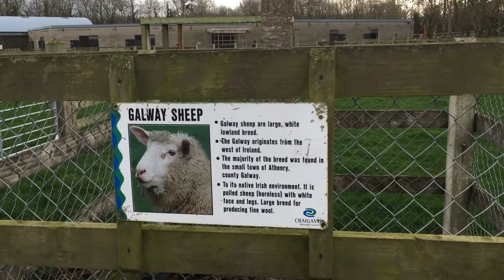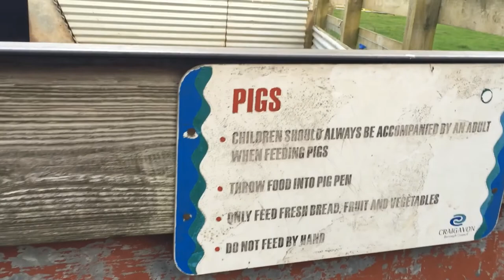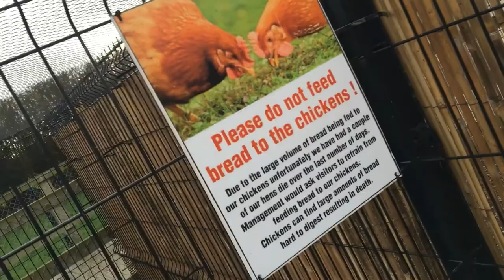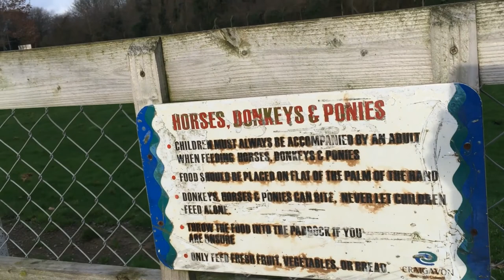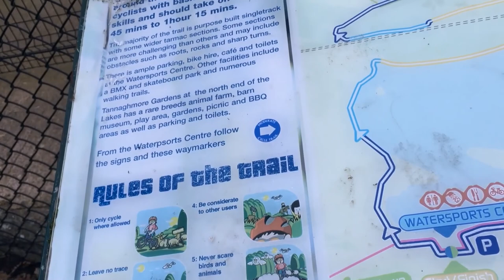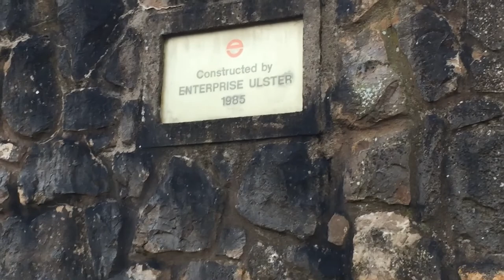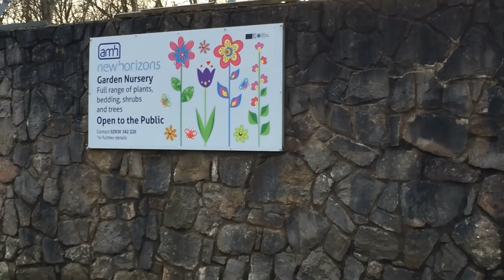Animal Farm near Belfast (UK)//బెల్ఫాస్ట్ సమీపంలోని జంతువులు ఫామ్(UK)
Tannaghmore Gardens & Animal Farm. This is very small farm having Chickens, Ducks, Swans, Donkeys, Cows, Sheep's, Goats, Peacocks & Pigs. Good to see once.